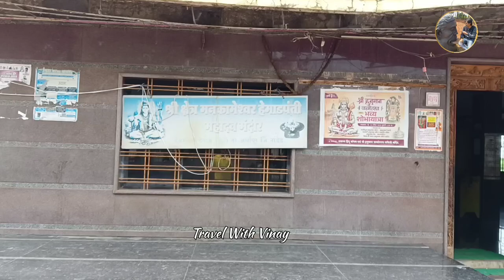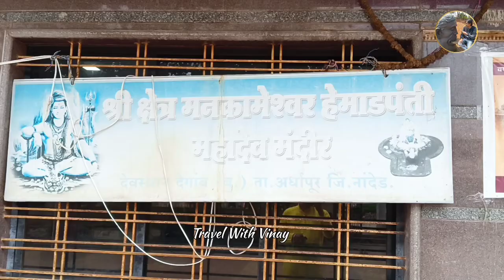श्री क्षेत्र मनकामेश्वर हेमाडपंती महादेव मंदिर देगाव बु. नांदेड | Ancient Temple in Nanded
नमस्कार मित्रांनो आजच्या विडिओ मध्ये आपण नांदेड येथील श्री क्षेत्र मनकामेश्वर हेमाडपंती महादेव मंदिर देगाव मंदिराचे दर्शन करणार आहोत तर विडिओ पूर्ण पहा व आपल्या प्रतिक्रिया कंमेंट बॉक्स मध्ये द्या. धन्यवाद

Location:- 59XH+H47, Degaon Bk., tal, Ardhapur, Maharashtra